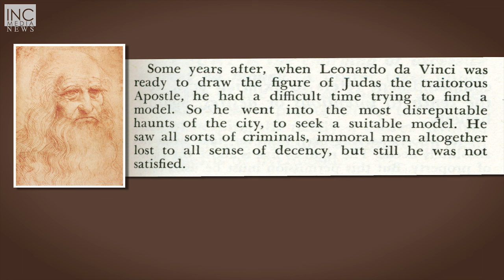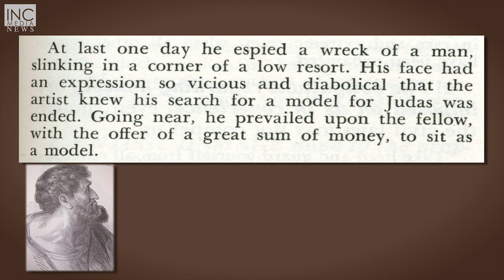The Real Image of Christ (3 of 4) | Face the Truth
What is the true Image of Christ according to the Bible?  From among the countless interpretations of His physical image is there one that is accurate?  Find out on Face the Truth.